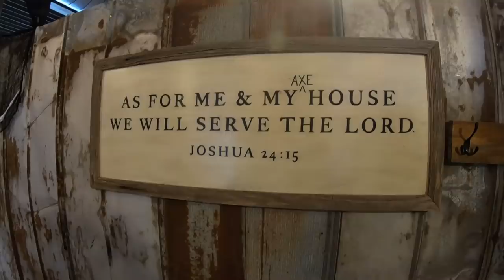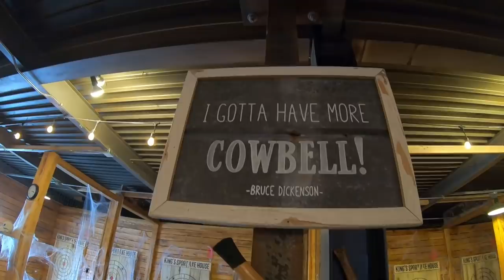Click This Video For Good Times: Saw-Milling Logs, Farm Tractors & Throwing Axes,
Oiler used in video:

* Amazon Sawmill Store

Nathan Elliott owns and operates Out of the Woods Forestry a Sawmill, Kiln and woodworking business.  OTW is located in the Appalachian Mountain range of Northeast Tennessee.  Nathan operates a Wood-Mizer sawmill used in conjunction with other tools to harvest timber from local woodlands and urban environments.